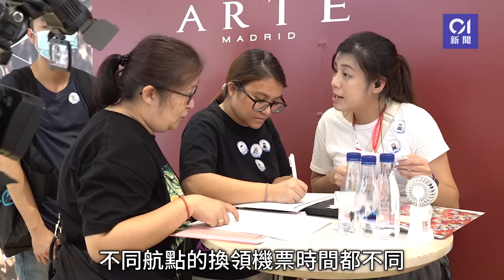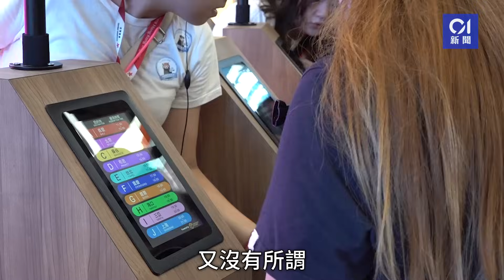香港航空免費機票︱有市民凌晨帶凳仔排籌 輪籌長者：未搭過飛機 ｜01新聞｜香港航空｜免費機票｜日本｜空姐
香港航空免費機票︱有市民凌晨帶凳仔排籌　輪籌長者：未搭過飛機

香港航空今日起兩日（26及27日） 在銅鑼灣Fashion Walk中庭位置舉行 「夾機票」活動並送出一千張前往18個熱門航點的單人來回免費機票，包括大阪、東京成田、福岡等港人外遊景點。